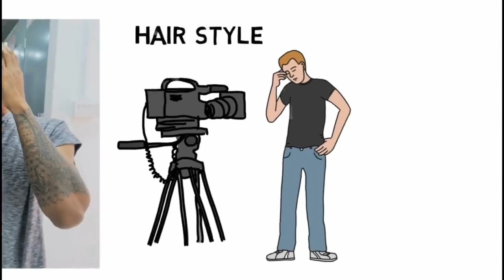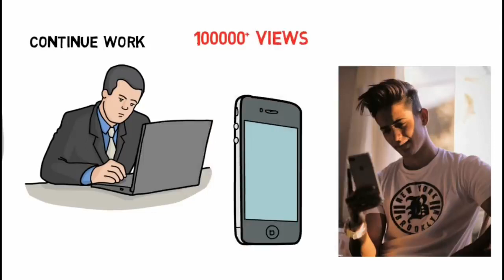Danish Zehen Biography In Hindi | Success Story | Real Life Story | Lifestyle | Death